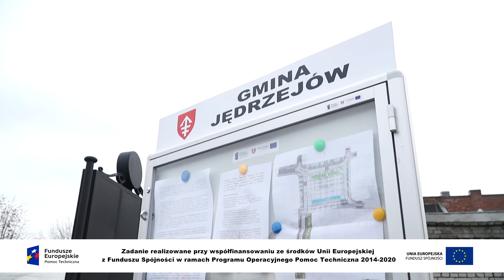Ankieta wśród mieszkańców Jędrzejowa na temat rewitalizacji miasta.